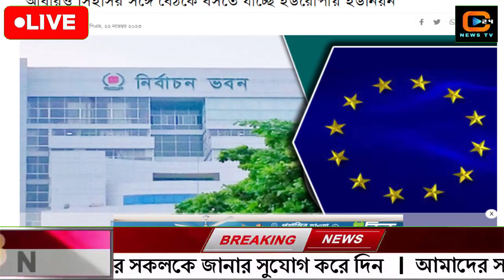এইমাত্র পাওয়া বাংলা খবর। Bangla News 22 Oct' 2023 |Bangladesh Latest News Today ajker taja khobor